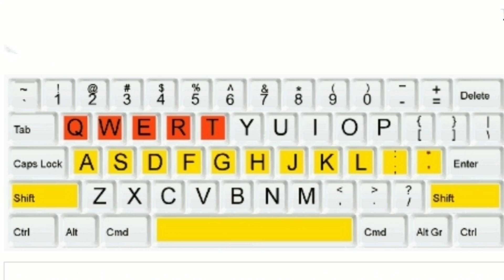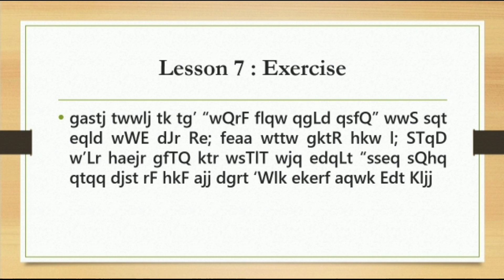Typing Lesson 7 | Learn English Typing Full Course | Typing Kaise Sikhe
onine english typing
english touch typing
english typing master
how to learn english typing at home
good typing in english
india typing test english
online english typing practice
online typing test in english
learn typing,how to learn english typing on keyboard
english typing speed kaise badhaye
english me typing
learn english typing at home
english typing tutorial
english me typing kaise kare
typing
learn typing
touch typing
typing tutorial
english typing
typing lessons
typing test
learn typing telugu
learn computer telugu typing tutorial
india typing
typing games
typing practice
learn typing fast on keyboard in telugu
english typing test
onine english typing
touch typing lessons
english touch typing
english typing master
online computer typing
typing test fast fingers
online touch typing test
computer typing practice
english typing course
touch typing lessons
india typing
typing games
typing practice
online computer typing
english typewriting
computer typing practice
english me typing
english typing tutor
free typing lessons
touch typing
typing practice
learn typing
english typing test
india typing
onine english typing
english touch typing
english typing master
english typing course
typing tutorial
online computer typing
computer typing practice
lesson
Learn Typing Quick And Easy
Learn Typing On Keyboard
How To Increase Your Typing Speed
Learn Typing
Free Typing Lessons
Learn English Typing Online
Pronunciation
Online Typing Lessons
English Typing Fast and Easy
Typing Kaise Sikhe
Computer Typing Learning
Computer Typing Speed
Computer Typing Kaise Sikhe
Learn Typing Tutorial
Learn Typing In 10 Days
English Typing Kaise Kare
Typing Master
Typing Speed
Typing Lesson 1
English Typing Full Course
Learn English Typing
Typing Kaise Sikhe
Typing Lesson 7
How To Learn Typing On Keyboard
How To Increase Typing Speed On Keyboard
Computer Typing Learning
Typing on Laptop
Lesson 7
English Typing Lesson 7
Hindi Typing
Gujarati Typing
Marathi Typing
English Typing Kaise Sikhe
Computer Typing
Online Typing
How to Typing from Home
Learn Typing
Free Typing Lessons
Typing Class
Typing Course
English Type
Fast Typing
Typing Tutorial
Typing on Laptop
Keyboard Typing
Typing Lesson 7
Typing Speed Kaise Badhaye
Full Course
Double Typing Speed

Typing Lesson 1
Learn English Typing
crest comrade